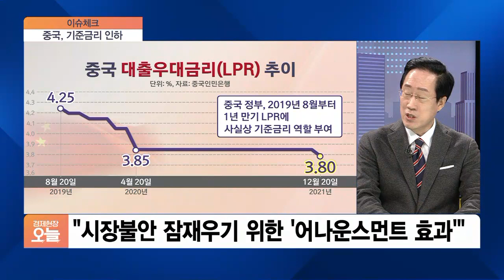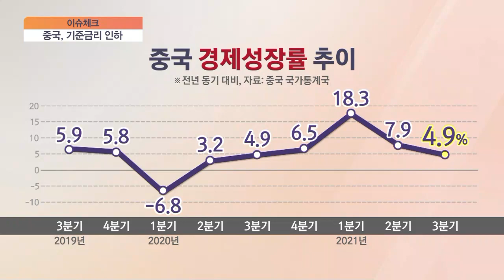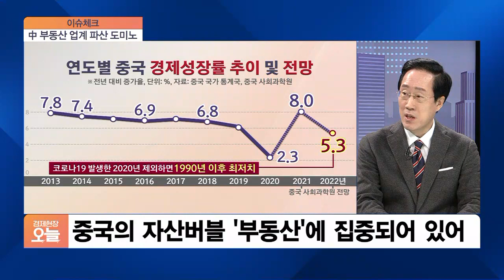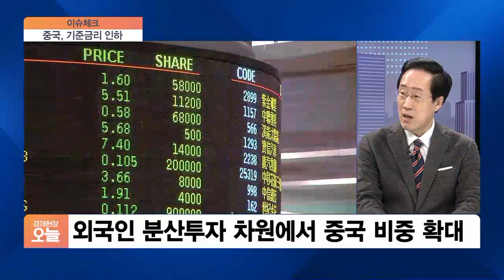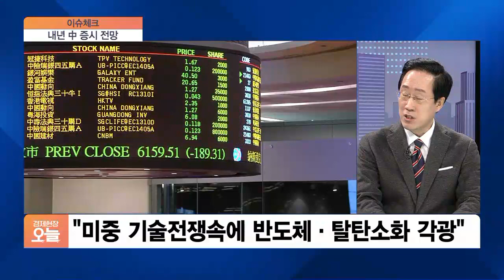[이슈체크] 주요국 금리 인상 준비중인데…기준금리 낮춘 중국, 이유는?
00:26 中, 기준금리 인하…주요국과 다른 길 걷는 이유는?

02:30 내년 中 성장률 전망치는?

03:36 中 부동산 시장 상황은?

15:25 中 부동산 시장 침체 시 세계 경제 영향은?

07:38 中 기준금리 인하…위안화 가치 하락 요인으로 작용하는지?

09:30 급락하는 中 증시…하락 요인은?

11:10 내년 中 증시 전망은?

12:27 미중 갈등 상황은?